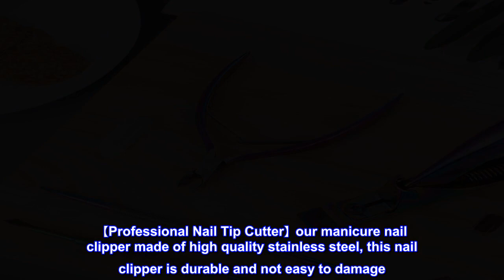Great product - Nail Clippers for Acrylic Nails, Acrylic False Nails Tips Clippers Stainless Steel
Great product -  Nail Clippers for Acrylic Nails, Acrylic False Nails Tips Clippers Stainless Steel Nail Tip Cutter

【4 in 1 Set】our nail art kit contains 4 different tools, including 1 piece of acrylic nail tips clipper, 1 piece of cuticle nipper, 1 piece of cuticle pusher, 1 piece of dead skin remover, enough to meet your cuticle removing needs and nail art manicure needs
【Professional Nail Tip Cutter】our manicure nail clipper made of high quality stainless steel, this nail clipper is durable and not easy to damage. The surface is coated with colored titanium, beautiful, fashionable and not easy to rust, and can be used for a long time
【Curved Handle】comes with U-shaped blade, you can adjust the blade's tension to make the well-cut/straight-cut/round-cut, cut out different shapes to fit your nails.
【Dual end nail polish scraper and peeler】the stainless steel cuticle pusher and peeler are rustproof, and widely applied to cut cuticles and push the soaked off nail gel polish; Double sided design is able to meet your different cuticle cutting demands
【Multiple usage】these acrylic nail tools can be applied for both home and professional salons, practical and convenient to use, also serve as sweet gifts for your friends and families on Thanksgiving day, birthday, Christmas and more
A little sceptical at first, but each piece appears to have a decent quality, with the right weight in your hand for added control. Don't know if the coloring will last, but that is not the important part.